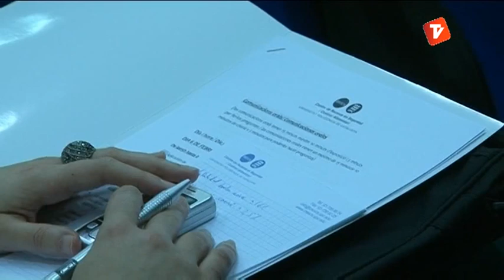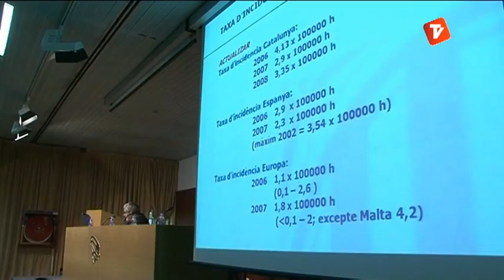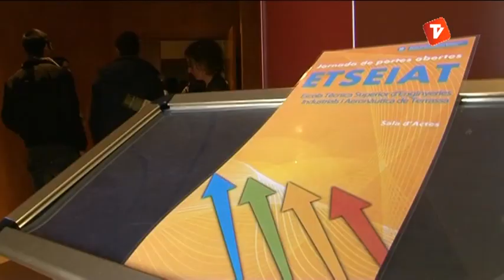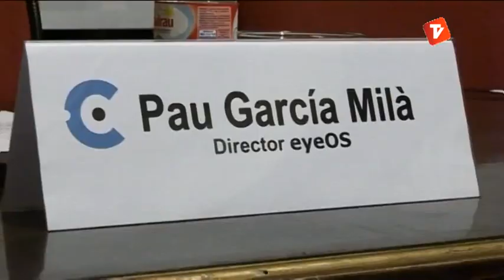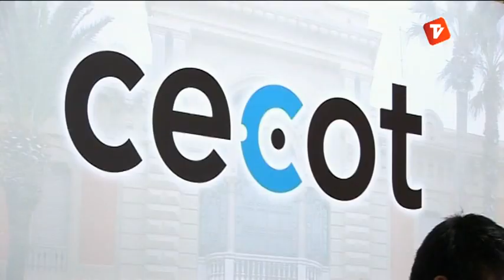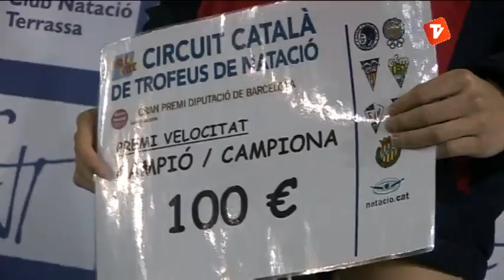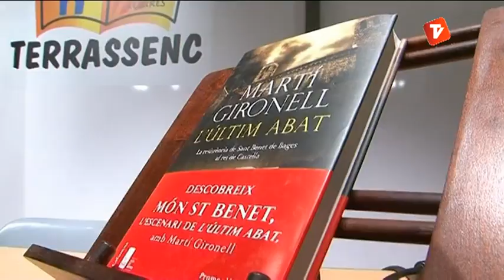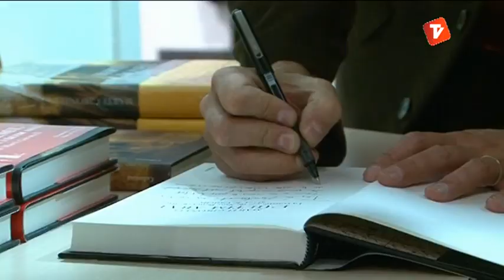Notícies Tarda 06-02-13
Notícies tarda de Canal Terrassa Vallès d'aquest dimecres 6 de febrer de 2013, presentat per Laura Contreras.